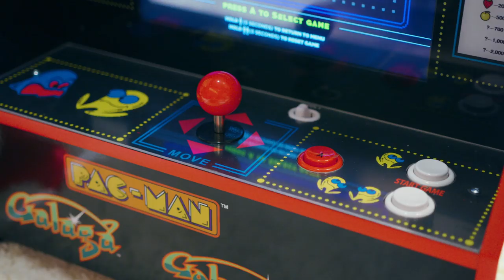Arcade1Up 3in1 Partycade with PacMan, Galaga and Galaxian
Go back in time to an era of old school fun with Arcade1UP iconic gaming. Place this Partycade on a tabletop, hang it on the back of a door or mount it to a wall. Designed to look like a classic arcade machine, Arcade1UP features  original  artwork and classic joystick controls with a high resolution display. No quarters necessary!

    Arcade1Up Partycade
    Wall hanging kit
    Door hanging kit
    2 Tabletop leg supports
    Power cord
    Manual

    For wall hanging, use a stud finder to locate two (or more) studs within the desired area
    Typically, studs will be 16 inches apart from another
    If studs cannot be found, please install with one of the other methods